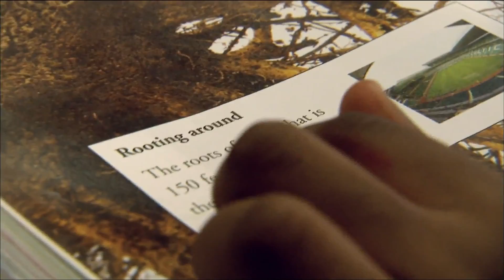Are Teachers Too Easily Caught in Crossfire Over Student Achievement?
Part of the American Graduate project addressing the country's high school dropout crisis, Ray Suarez and former Deputy Secretary of Education Diane Ravitch discuss education reform and her approach to teacher accountability.